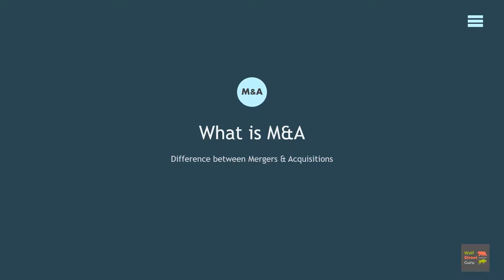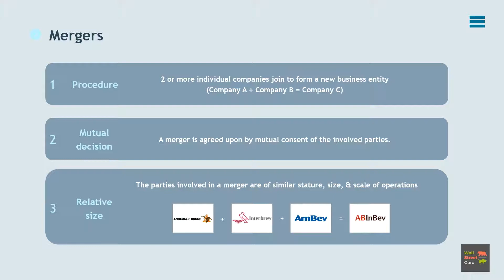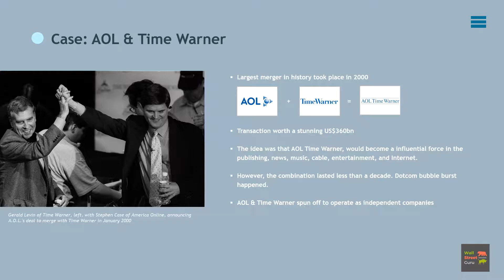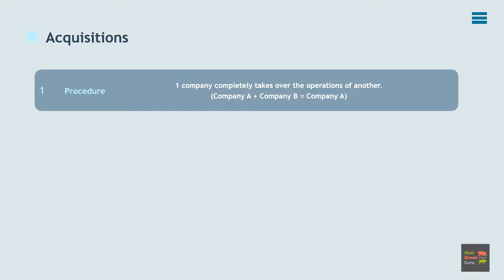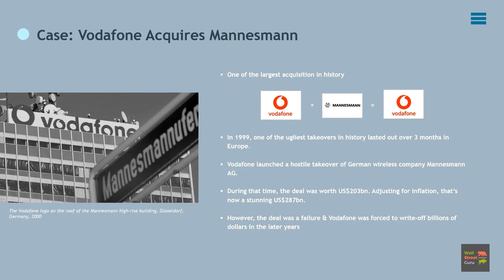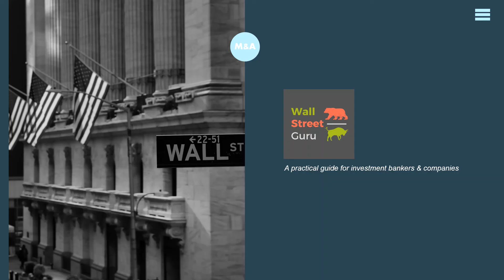What is Mergers and Acquisitions (Differences between Mergers & Acquisitions)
Mergers and acquisitions (M&A) are two of the most misunderstood words in the business world. Both terms often refer to the joining of two companies, but there are key differences involved in when to use them.

In this video, we will go through some of the key differences between Mergers and Acquisitions